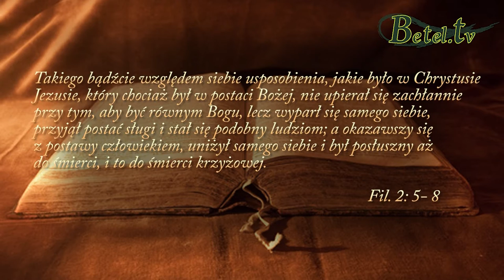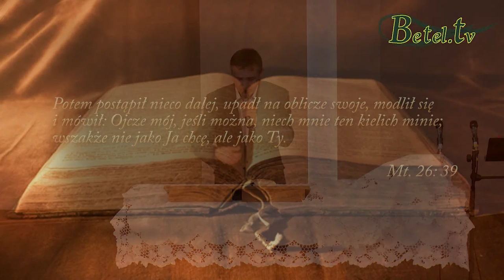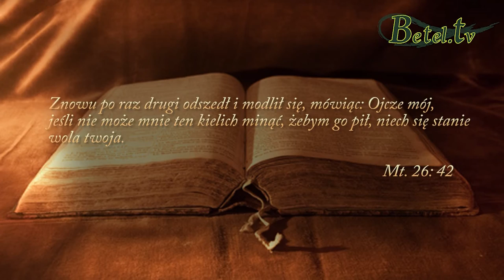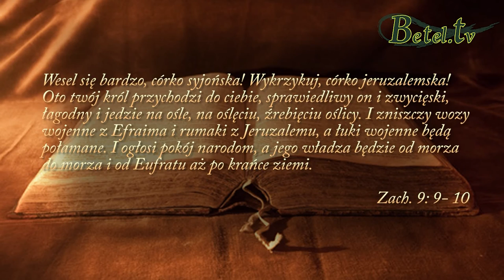06.12.2015- Bądź wola Twoja- Jan Śliwka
Całkowite podporządkowanie się woli Bożej wymaga od nas postawy pokory i uniżenia, ale w zamian otrzymujemy od Boga doskonały i unikatowy plan dla życia każdego z nas. Jeżeli znajdujemy się w centrum wykonywania się woli bożej względem nas, to nie ma dla nas lepszego miejsca. Kiedy nasze serce kruszeje pod słowami modlitwy "wszakże nie jako ja chcę, ale jako Ty", nasz duch jest przygotowywany na to, aby przyjąć nowe, najlepsze rzeczy od naszego Pana. Pan Bóg dobrze nam życzy i Jego życzenia względem nas są niezmiennie najlepsze.